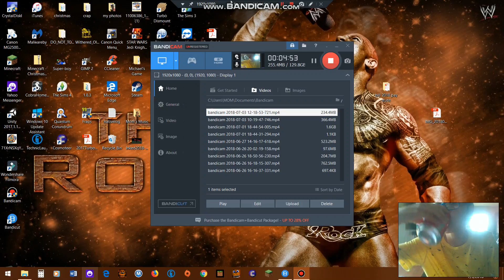june 3'rd what is going to be going on